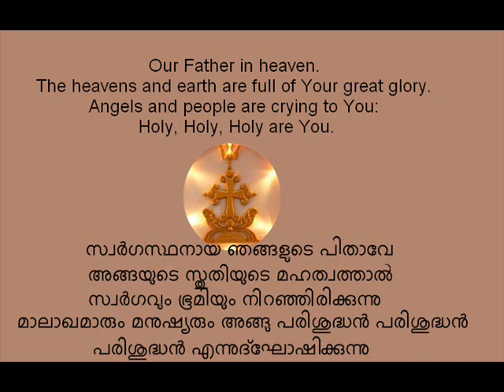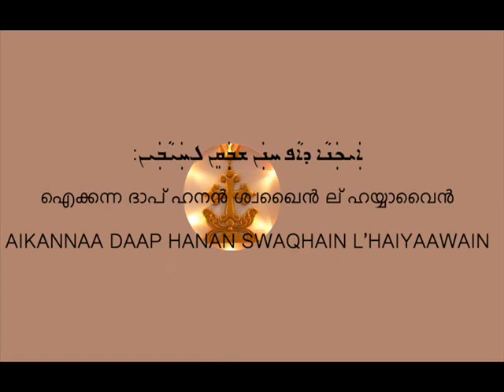AvoonDshmaya, Our Father who art in heaven, സ്വര്‍ഗ്ഗസ്ഥനായ ഞങ്ങളുടെ പിതാവേ,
Our Father who art in heaven, hallowed be thy name. from Syro- Malabar Nasranis East Syriac Liturgy

The Lord's Prayer, also called the Our Father , is a venerated Christian prayer which, according to the New Testament, Isho Mishiha taught as the way to pray:

Pray then in this way ... (Matthew 6:9 )When you pray, say ... (Luke 11:2 )

Courtesy: Joju Jacob..